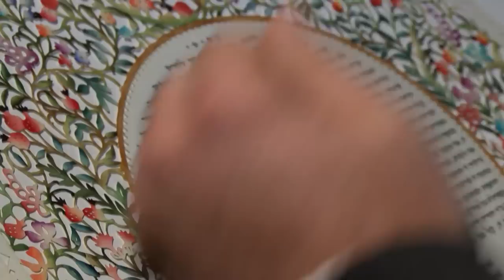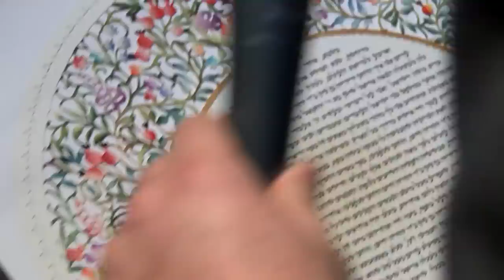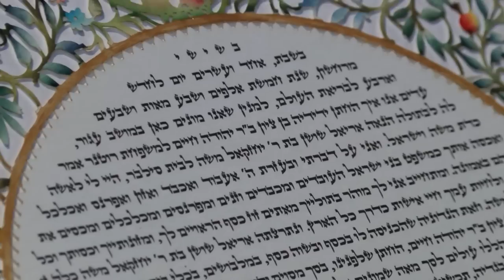Wedding of Ariel and Yedidya Rothner - Chupa Only